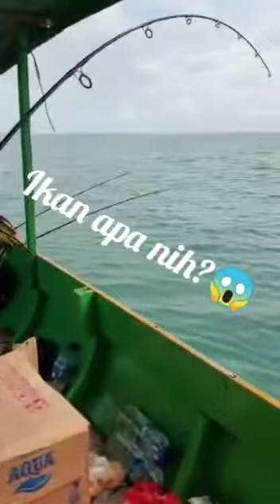ketika ikan kakap sebesar bantal terangkat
mancing hari ini luar biasa peti sampai penuh dengan ikan ikan monster, tarikanya dahsyad dan memberikan kesan yang luar biasa